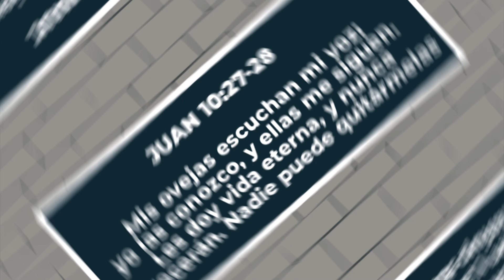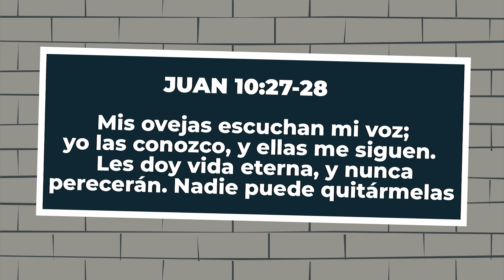C3 Kids Online (Agosto 2, 2020)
C3 Kids es el ministerio de niños de C3 Las Vegas. Te ofrece este tiempo de alabanza y enseñanza preparado para la edificación de nuestros hijos, basado en la palabra de Dios.